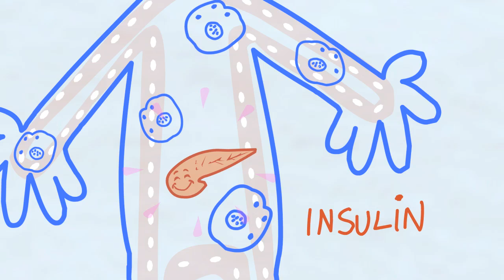What is Insulin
Health Literacy is important. "I is for Insulin" is a short health education video that is easy to understand and fun to watch. Tune in every other Tuesday at 11am EST for a video in our "ABCs of Health Literacy" series.